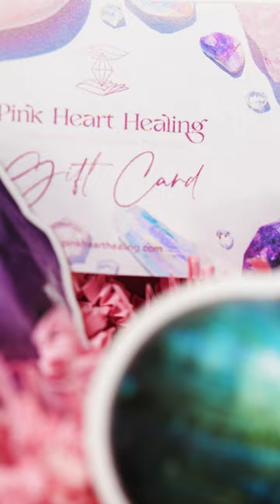35% Off Sale! Crystals, Candles, Lotions, Incense, Tea, Bath Salts, Metaphysical Gift Sets